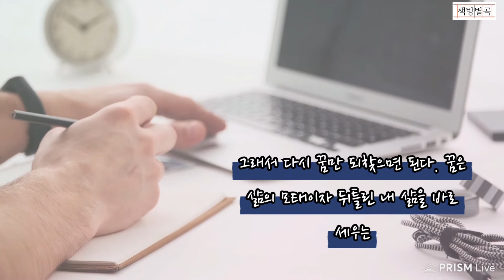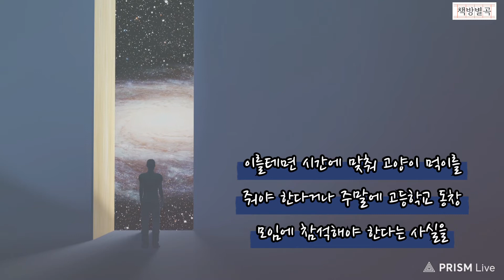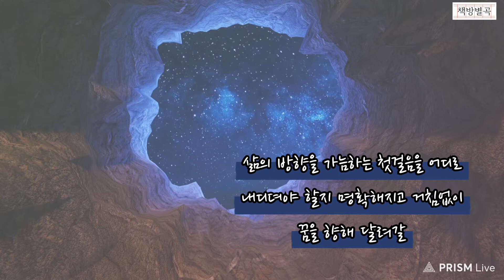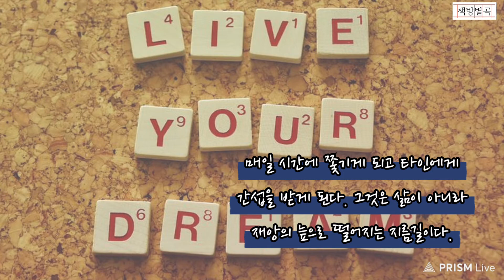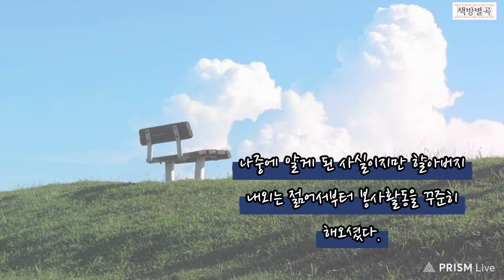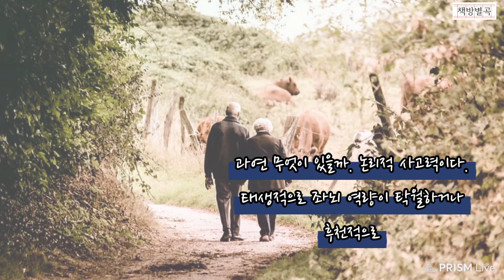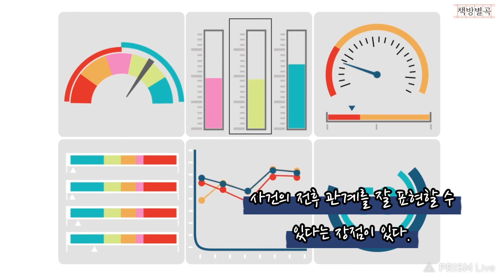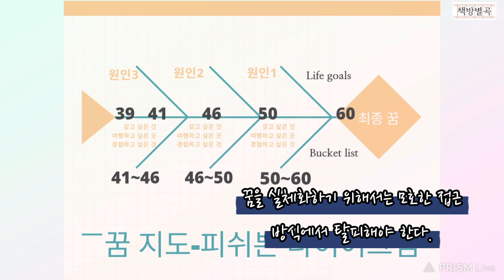[ 1페이지 꿈지도 . 마인드맵이 중요하다! ] 오디오북 - 류시천 / 김미경 추천 / 출퇴근길 듣는 / 책 추천 /Fish born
이 영상은 책의 중심내용을 짧게 정리한 것입니다.

책의 자세한 내용이 궁금하시다면 구매 후 읽으시길 바랍니다.